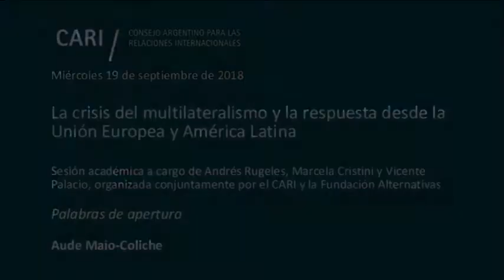2018-09-19 La crisis del multilateralismo y la respuesta desde la UE y AL - MAIO-COLICHE - PARTE 1